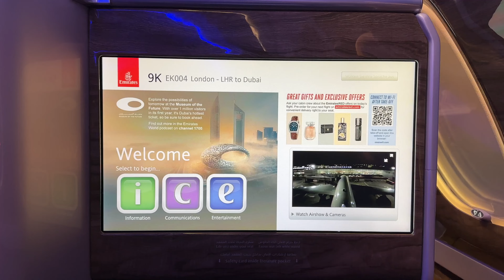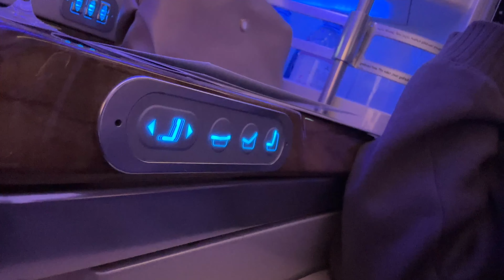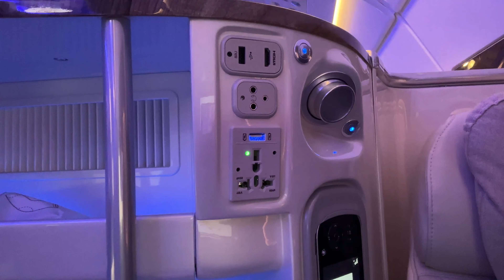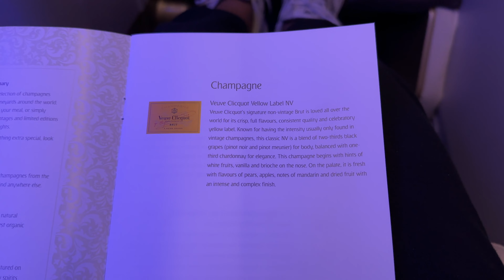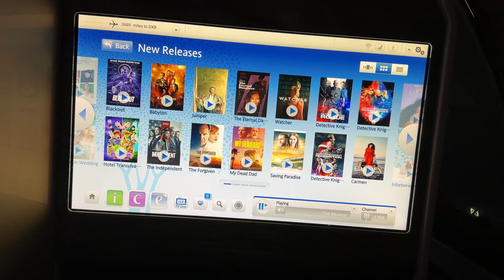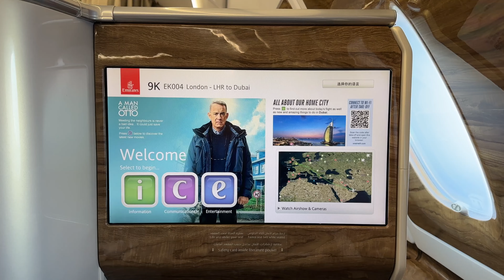Join me on an Emirates Business class flight LHR to DXB review | Nina Ubhi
Join me on my Emirates Business class flight from LHR to DXB with a full review on the Emirates Business class flight experience! You will get to see my journey from leaving my sisters house up until we get back to my home in Dubai!

In todays vlog you can join me on my flight from LHR to DXB with a full flight experience so you can see if it's worth spending the money on a business class flight experience.

This is one of my many vlogs to come! This channel is about life in general, travel, lifestyle, behind the scenes of my beauty channel, entrepreneur advice and my thoughts and everything in between!

*IF YOU WOULD LIKE TO SEE OUR LASHES IN THE USA, PLEASE CONTACT SEPHORA

Skincare: NINA20
Fragrance: NINA15

TECH I USE:
- Camera angle 1
- Camera angle 2
- Microphone 1
- Microphone 2
- SD card
- Studio tripod
- Vlogging tripod
- Studio makeup light
- Studio lights

NINA UBHI